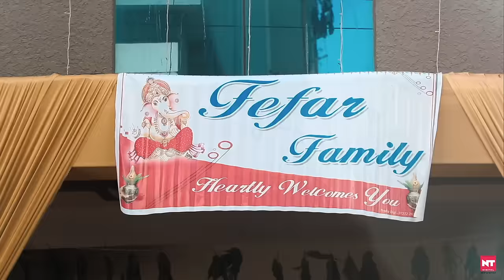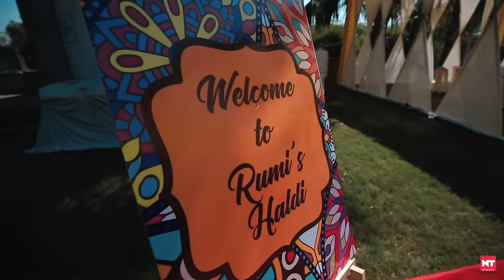N.T.Digital Studio_Morbi | RUDRANSH & BHOOMI | rumi | Wedding Short Film | 2022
Wedding Short Film | 2022

RUDRANSH & BHOOMI

N.T. Studio

mo.98253 72971